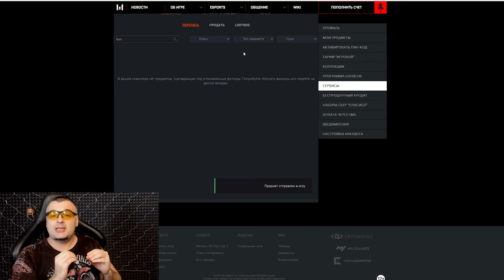НОВАЯ ХАЛЯВА Warface ☛ Вечер выпускников Варфейс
Рекомендации Ракутагина по грамотному использованию новой халявы Warface под названием Вечер выпускников.
Мое железо и настройки:
Материнская плата: NZXT N7 Z390
Процессор: Intel® Core™ i7-8086K Processor
Видеокарта: GIGABYTE GeForce RTX 3070 GAMING OC
Оперативная память: 32GB
Носители: HDD на 3 терабайта, SSD на 500 ГБ, SSD M2 на 1 терабайт
Монитор: Gigabyte G32QC
Мышь: Logitech G502 HERO
Клавиатура: HyperX Alloy FPS PRO
Микрофон: Samson Meteor
Аудиокарта: SoundBlaster Omni Surround 5.1
Коврик: HyperX Fury S Pro Speed Edition
Графика: Все на среднем.